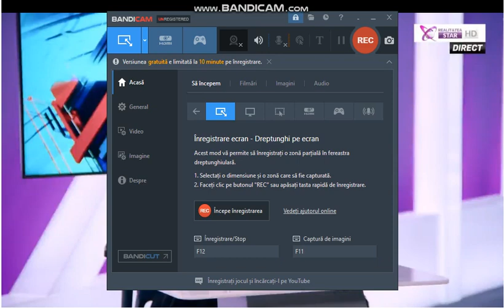Oana Lovin la Realitatea Star (16.01.2023) / Partea 6